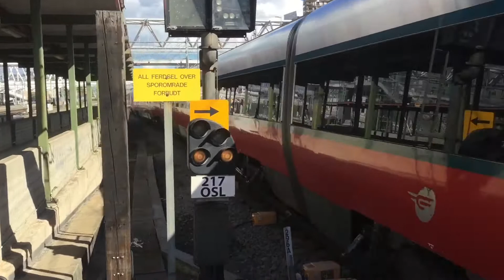Trainspotting at Oslo Central Station 08.07.16 (Part 2)